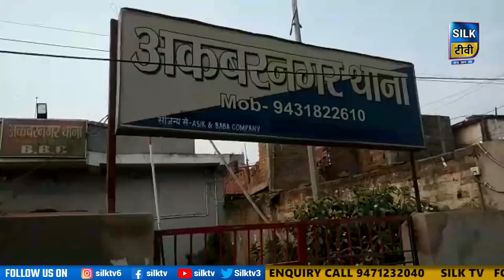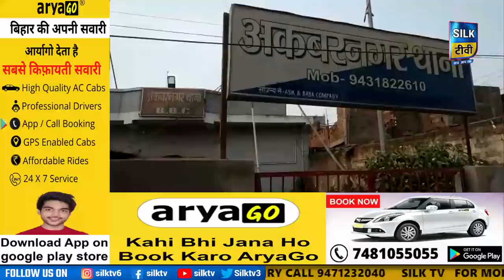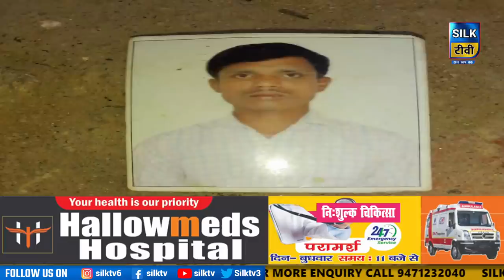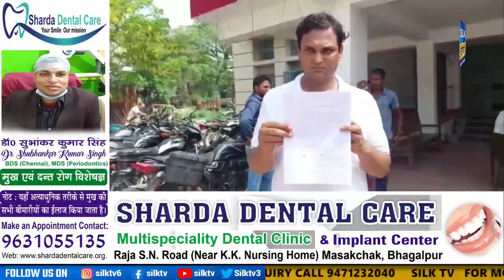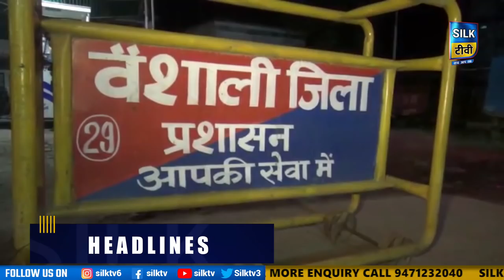SILK TV- जिले की खबरें एक साथ || 19 MAY 2022